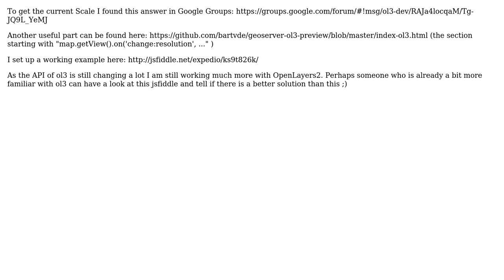GIS: OpenLayers 3: Add a drop down select scale option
With thanks & praise to God, and with thanks to the many people who have made this project possible! | Content (except music & images) licensed under CC BY-SA | Music | Images & others | With thanks to user Thomas B user nmtoken user Abhijit Gujar and the Stack Exchange Network Trademarks are property of their respective owners. You are responsible for your own actions.